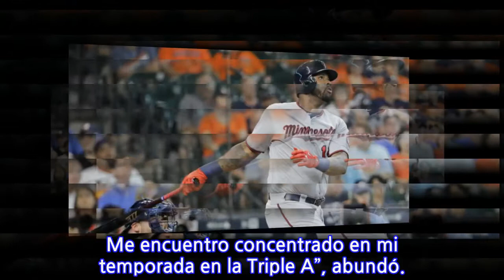Kennys Vargas, "triste" por su ausencia en el plantel de los Mellizos